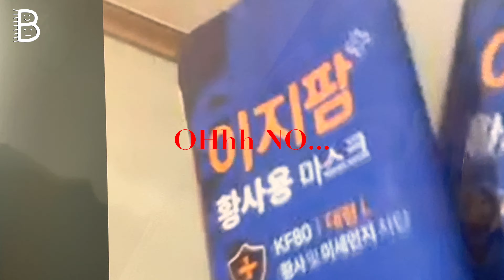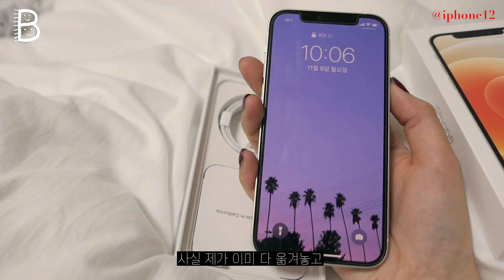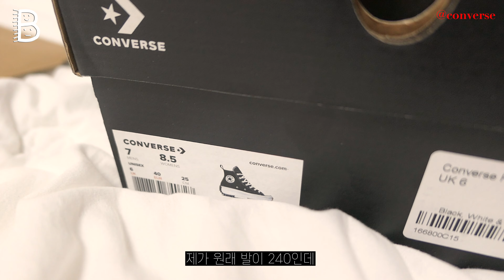[윗배] 내돈내산💸, 요즘 산것, 택배 하울💘, 컨버스 런스타 하이크 사이즈 추천✨, 아이폰12📱, 레트로 안경, 배드블러드 플리스 | What I've bought lately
오늘은 소소하지만 요즘 산 것들 모아본 영상을 가지고 왔어요
제가 드디어 아이폰12로 바꿨답니닷!✌️ (한달 전만 해도 아이폰7 사용자ㅠ)
쇼핑을 못가다보니까 온라인으로 쇼핑을 많이 하게 되더라고용ㅎㅎ
다들 건강 꼭 조심하시고😢 궁금한 점은 댓글로 달아주세요 :)